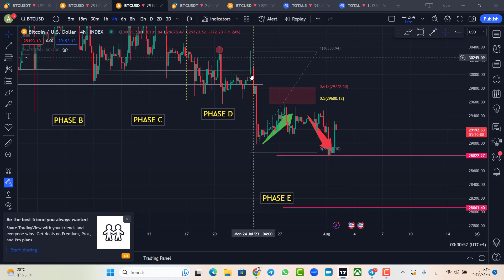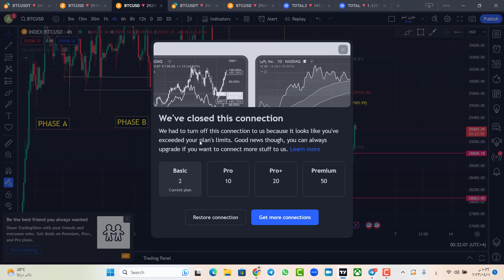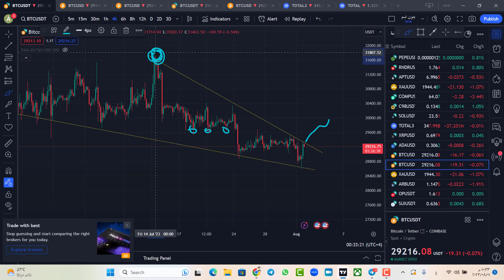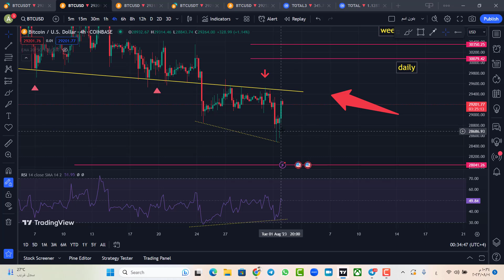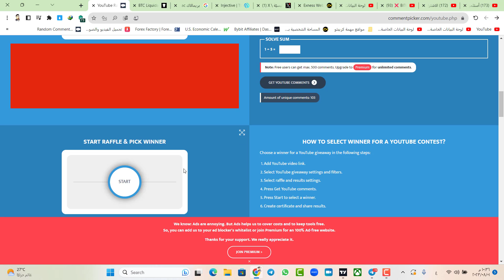البيتكوين🚨تصفية ضخمة اليوم ( احذر ) !!!🚨 اخبار البيتكوين اليوم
سعر البيتكوين اليوم توقعات عملة بيتكوين  اخبار البيتكوين اليوم